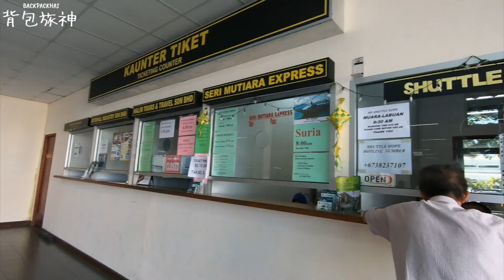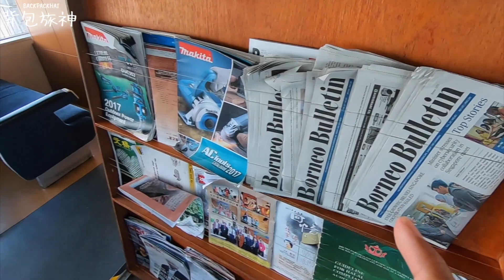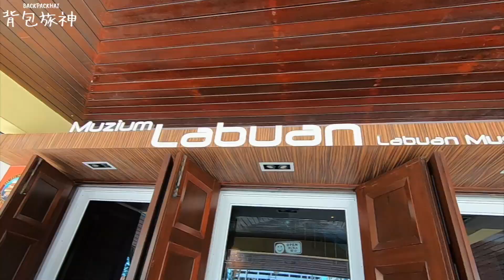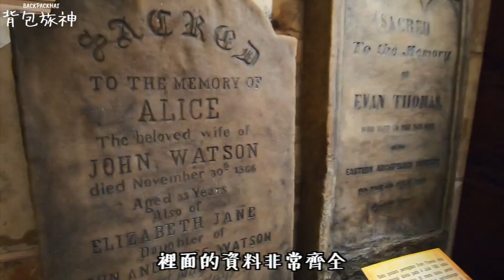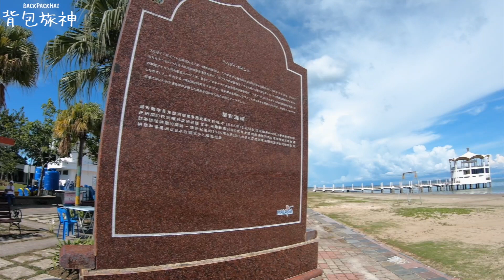汶萊搭船到馬來西亞納閩島Labuan 手機不見了！【婆羅洲之旅 EP13】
從汶萊跨境到馬來西亞納閩島Labuan，途中手機竟弄丟了...